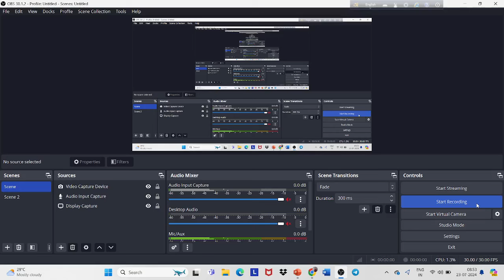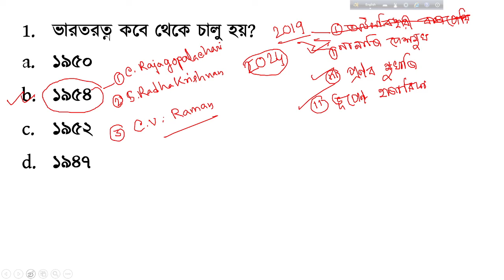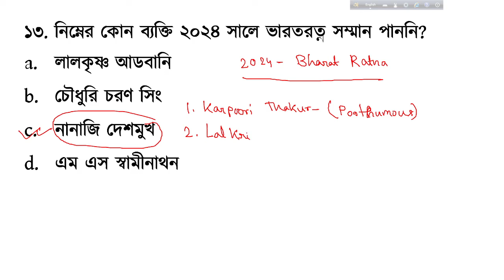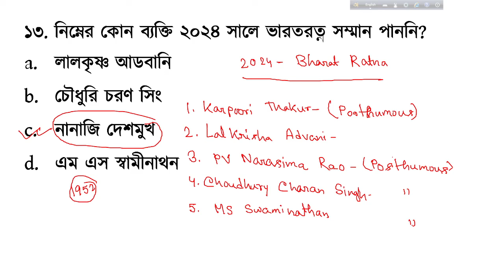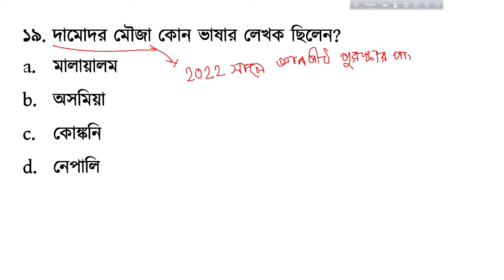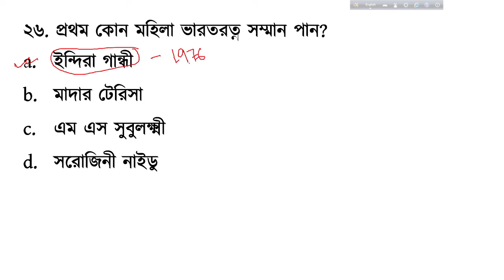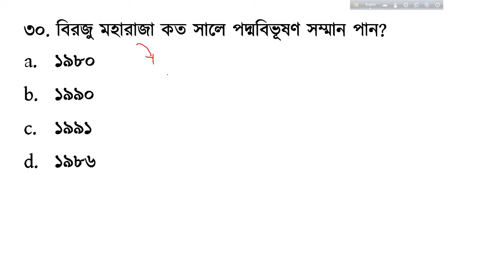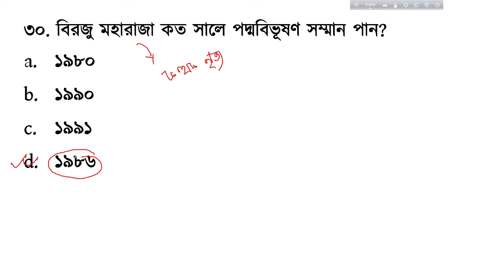PSC CLERKSHIP PRELIMINARY || শেষ মুহূর্তের রিভিশন || NATIONAL AWARDS || MCQ SESSION